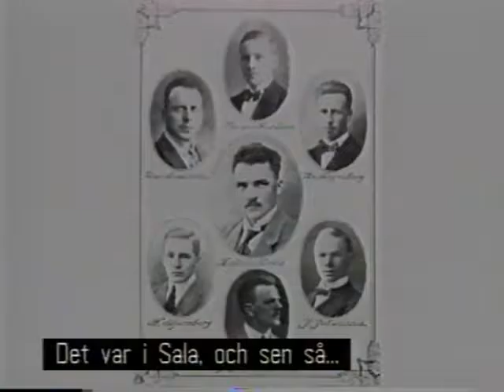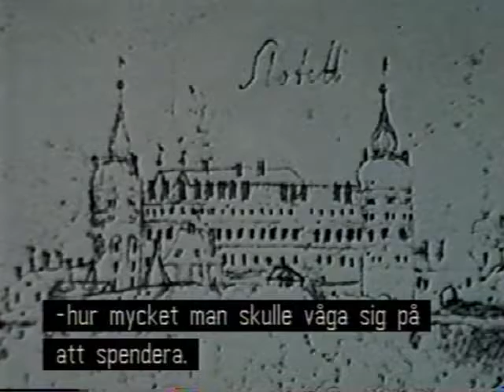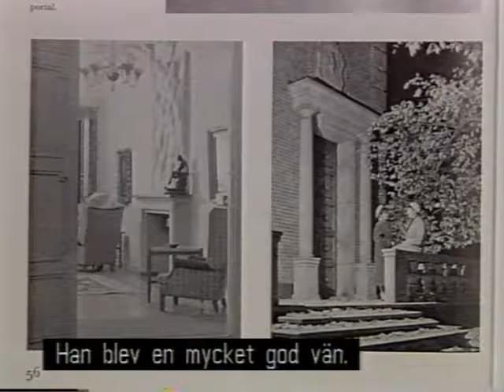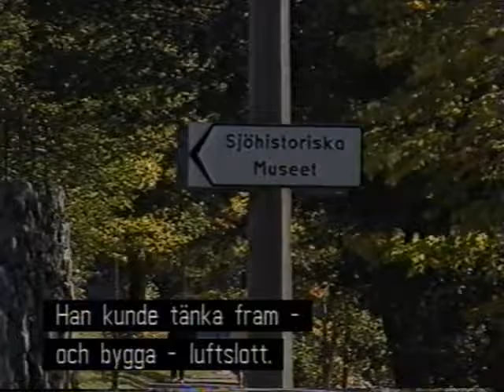Anders Diös, Hans egen berättelse